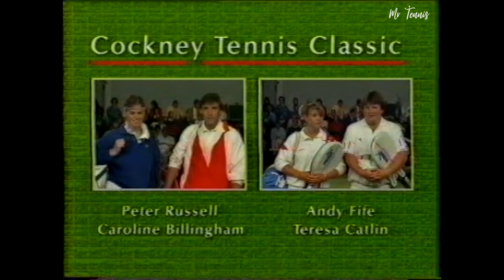Cockney Tennis Classic Tournament | 1989 David Lloyd Raynes Park | Sue Barker | Boris Becker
Here i ball boy many years ago. I managed to upscale this piece of history which took me many hours to compete. Played in June 19th 1989 at David Lloyd Club Raynes park. Early sue barker commentary. (meet her she was really nice to us ball boy kids and encouraging !!)
Jo Durie and Jeremy Bates play in this Tennis tournament against amateur players fighting for the first Cockney Classic Tennis Trophy.